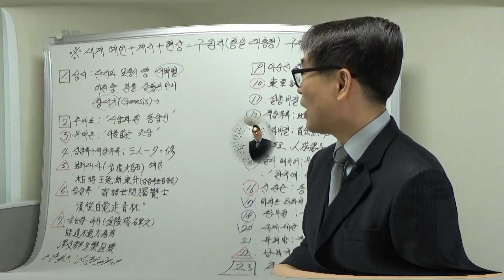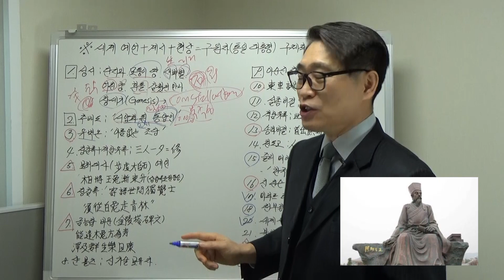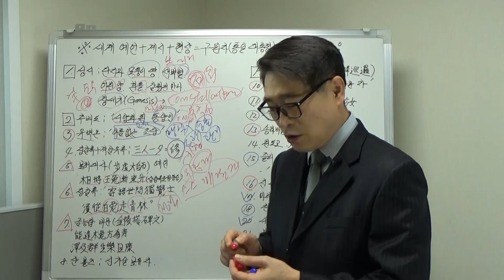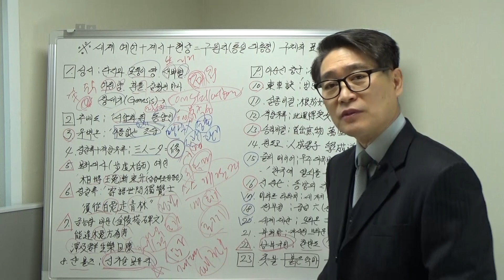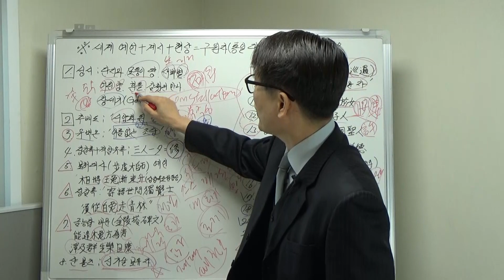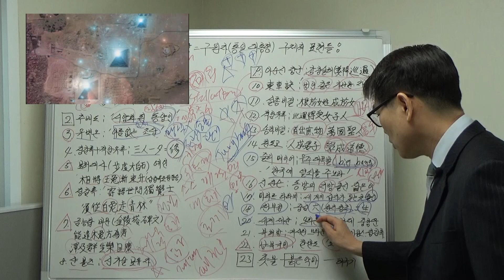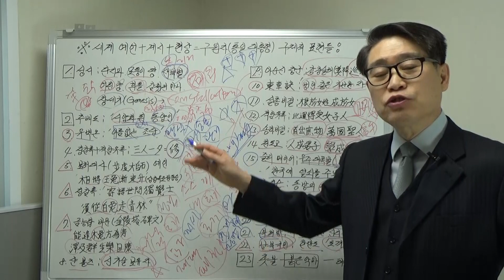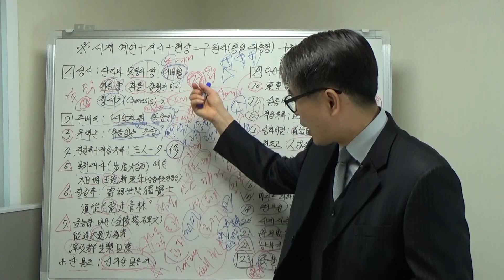세계 예언.계시.현상 중 구원자(통일 대통령) 구체적 표현들!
세계 예언.계시.현상 중 구원자(통일 대통령) 구체적 표현들을 점검하면서 미래를 기획하는 시간입니다.
.이 동영상을 지인에게 전달한 만큼 행운이 옵니다.